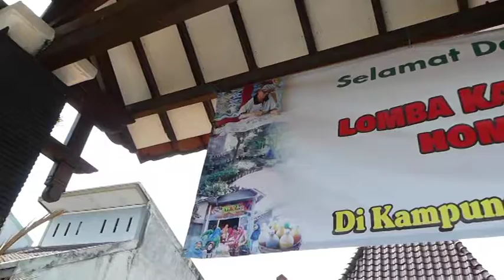DISPAR DIY DORONG DESA WISATA GO INTERNASIONAL - JOGJA TV